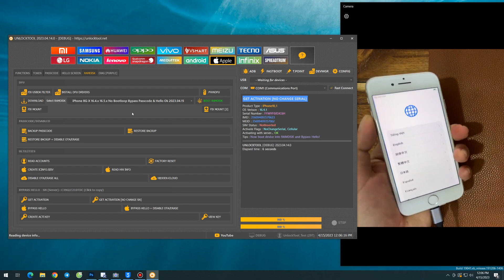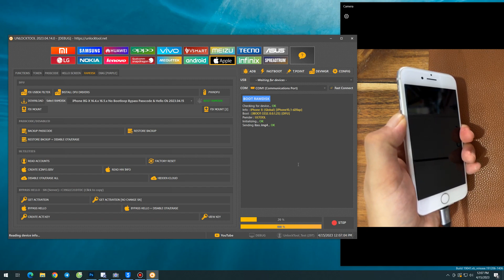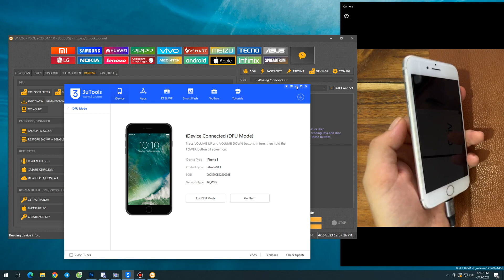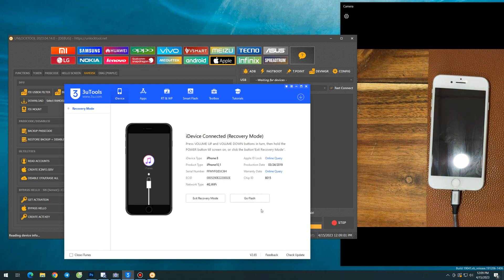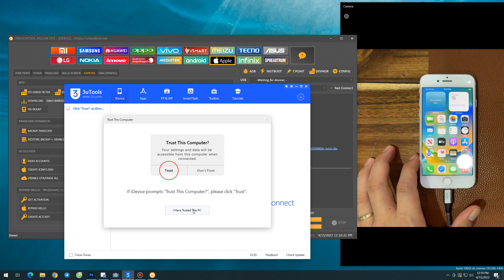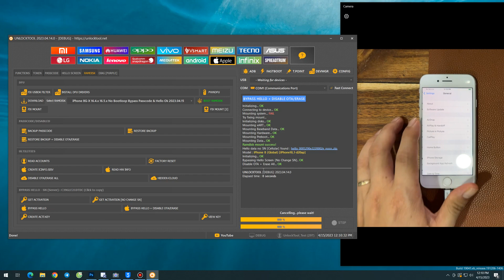Bypass Hello Iphone 8G 8P X IOS 16 4 1 & 16 5 x Ramdisk No Bootloop No Signal UnlockTool